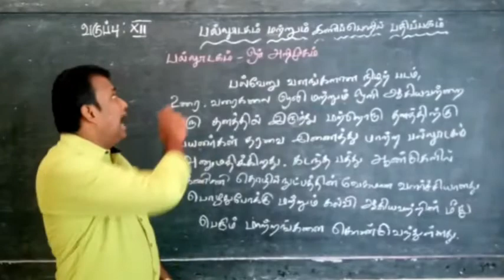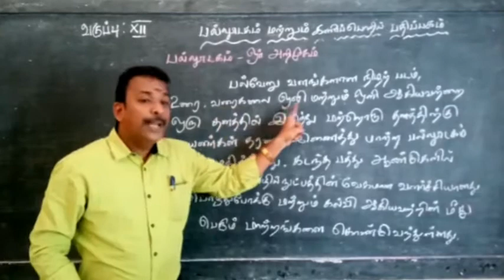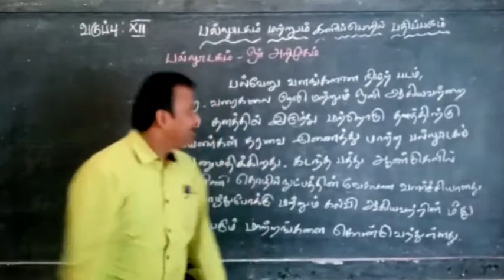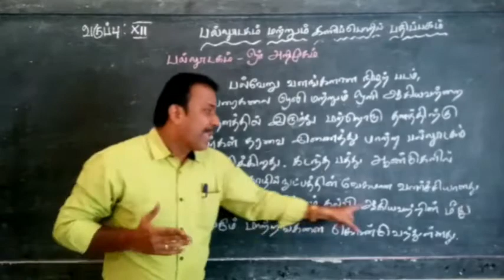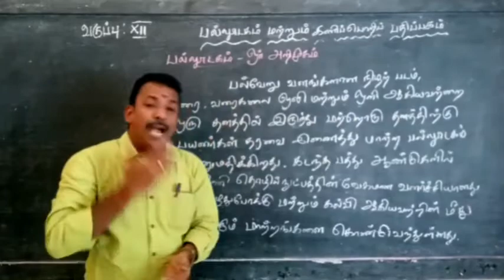பல்லூடகம் அறிமுகம் | Introduction to Multimedia | Computer Application | Std XII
This video contains the brief overview of the lesson titled "Multimedia and Desktop Publishing". In this video our special educator Mr. Manimaran gives an introduction about multimedia tools. This video was created for 12th std students with hearing impairment.

Address :
Visalakshipuram,
Madurai – 14.